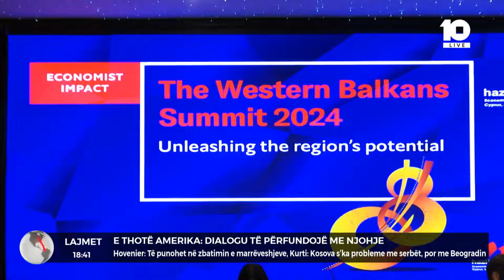E thotë Amerika: Dialogu të përfundojë me njohje